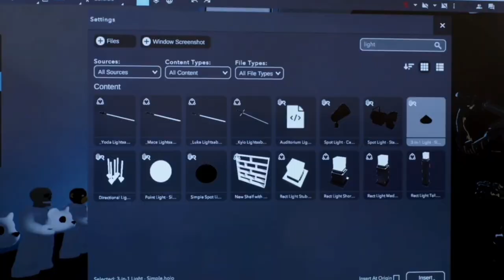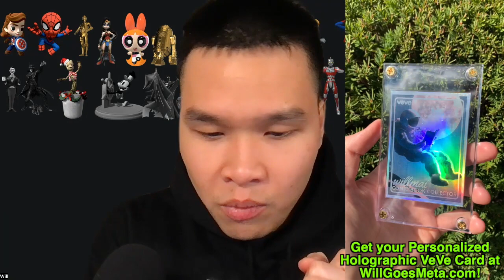The VeVeVerse Will Succeed... But VeVe Need To Solve This Issue First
Hey VeVe fam,
That was a solid demo of the Ecomi VeVe Veveverse and I was blown away but how cool it was. Finally we can see our VeVe NFTs and OMI tokens put to work!

A few things I have in mind, I think with the number of accessories, that will be a lot of OMI tokens burned. Look at the number of lights, trees, walls, and shelves, in that VeVeVerse showroom alone! All omi will be burned from accessories purchases, which is huge.

One of the biggest barriers of the existing metaverses is the fact that people don't know what to do in there, one example is Decentraland, last October, on average there were only 650 Active daily user, which is terrible, think about the amount of work and investment that went into it.

So for the complete version of the ecomi veve omi veveverse, I am glad to see that there are many elements that would create demand or need to go to the metaverse. The Gamification aspect is one, people love gaming, and games has always been the number one example for people to experience the early developement of the metaverse. Because that's an environment where people get together, socialize, and compete, and it's a lot of fun. I did see the Delorean prices went up, and from now until then, I think many people will speculate on whether the Marvel Mighties will be gamified as well. We already know that there will be IP Branded Cities, so I can totally see the Marvel NFT City, Disney NFT City where fans can hang out and try the experiences, watch parties.

Allowing other brands to join, and interoperability. I think that will open the door for many folks to experience VeVe, I know many came from OMI tokens first, and I think it will be the same for the VeVeVerse.